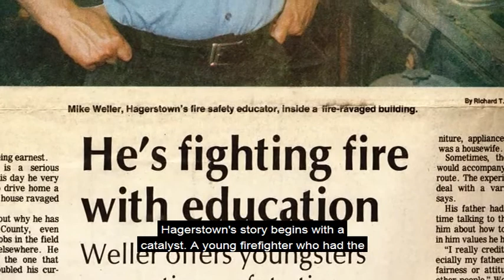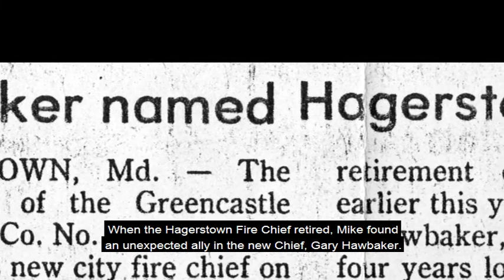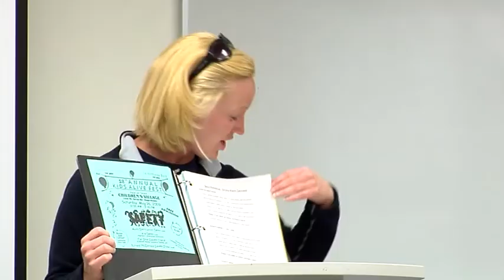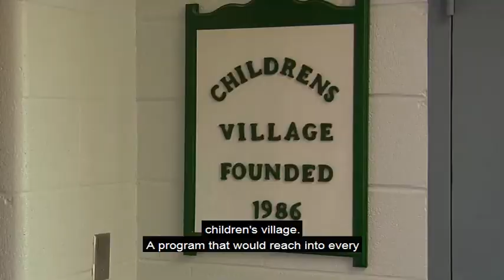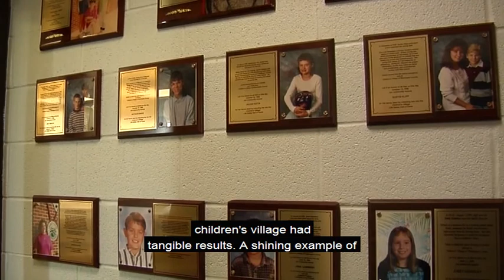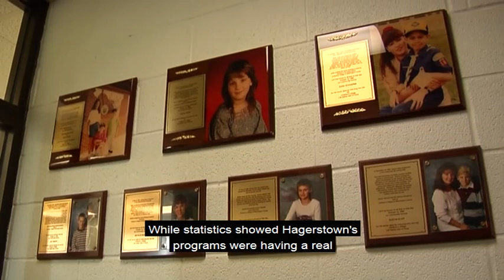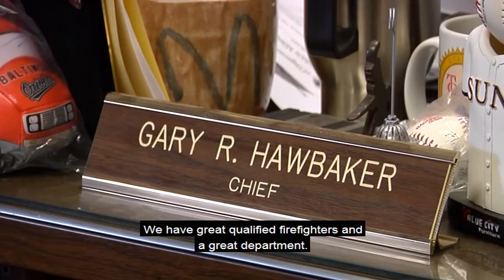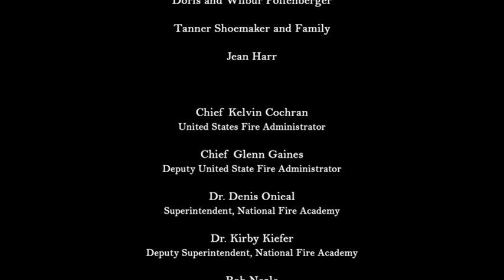Hagerstown, Maryland: A Community Risk Reduction Case Study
Learn about the Hagerstown (Maryland) Fire Department's multi-decade process of creating a community risk reduction program.